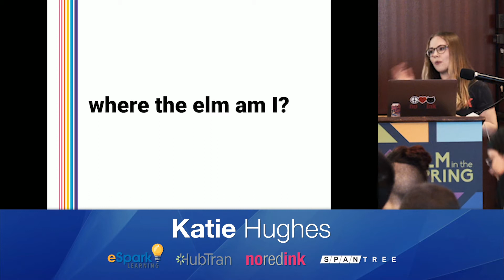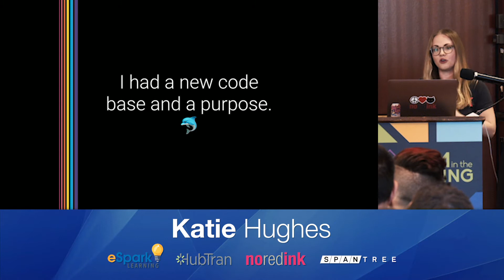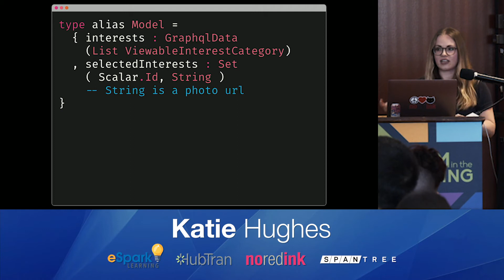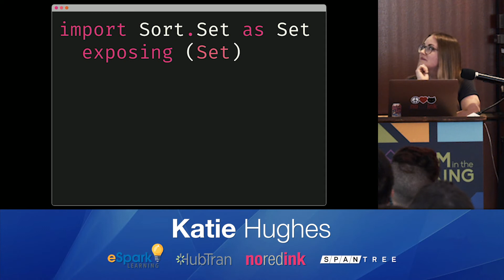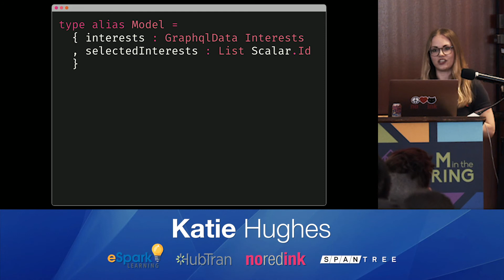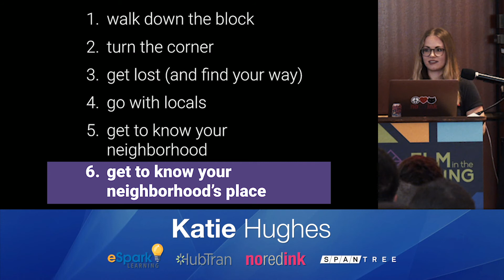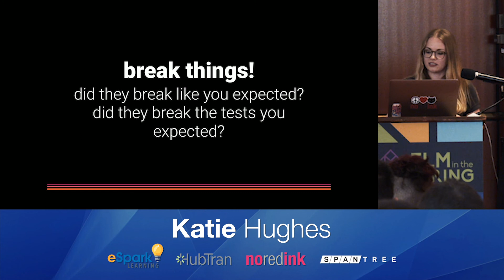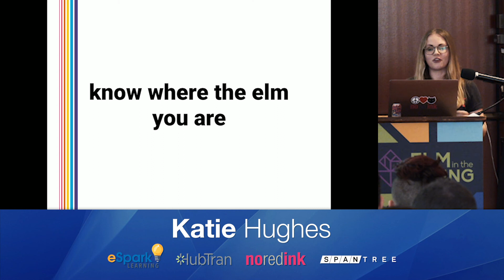Katie Hughes - Where the Elm Am I @ Elm in the Spring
Having written React for 2 years and done 1.5 side projects using Elm, Katie suddenly found herself waist deep in productionalized Elm. Wade through these waters with her as she learns to build my sense of direction in an unfamiliar project, not to mention one of the biggest Elm code bases.

Katie's talk at Elm in the Spring, a one-day Elm conference at the Newberry Library in Chicago on April 26, 2019.